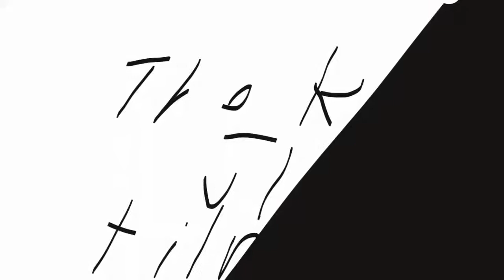Dino Week Introduction